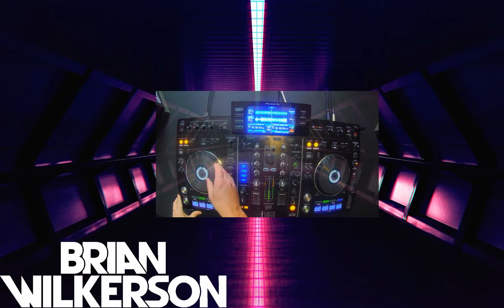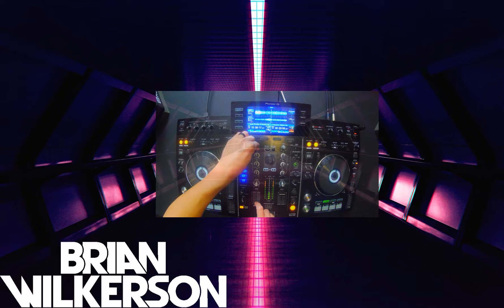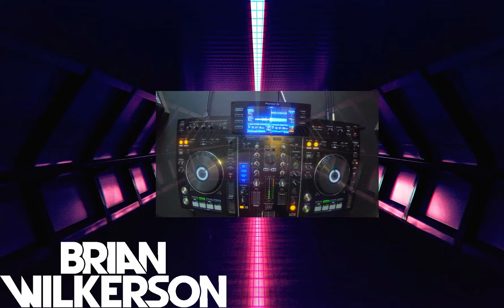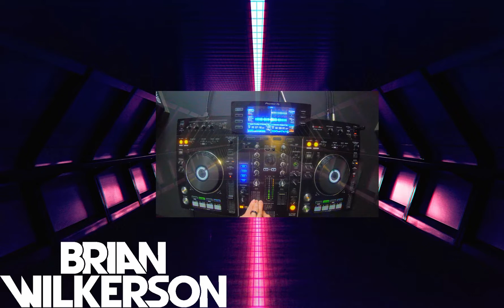Amazing High Energy and Uplifting Trance Mix. Best New Trance Releases January 2021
What's up TranceFamily! I work hard with putting these together, promoting artists and labels and since monetization is not enabled on my channel and if you like my work you can always help support the channel by clicking on the donate link below.

We got our new overhead camera setup done. Lot's of changes and extra stuff is coming your way and you wont want to miss it!

We recently took our next step into the music work we are now part of the A&R team for Interflow records. We are so excited to help this established label get even bigger. If you or you know anyone who's produce you should send them my way.

Tune into our show (The Journey Sessions)on 1Mix Radio every 1st,2nd and 4th Sunday of the month at 1600GMT, 0900MST, 11EST on

1Mix Radio:
1mix.co.uk

Alex Mazel - Still Alive (Simon Fischer presents Nonlinear Endorphine Remix) on Aural Sonic
4:52 -  Distant Identity - Saturn (Extended Mix) on Sundance Recordings
10:26 - Ash Kunelius - Sadulang (Original Mix) on Gert Records
15:32 - Thomma & Daniela Presta - Only For You (Bardalimov Remix) on Premier League Recordings
19:14 - Ryan Lambert - Virtual Society (Extended Mix) on Sundance Recordings
24:28 - Atragun & Second Mars - Decade (London & Niko Extended Remix) on Sundance Recordings
31:18 - Marco Mc Neil - Everything Counts (Original Mix) on Sundance Recordings
36:40 - DaWTone - For Peace (Original Mix) on Yeiskomp Recordings
39:26 - Fearless - Nemesis (Extended Mix) on Redux 138
43:11 - Z3phyr - All You've Got (Extended Mix) on Redux Fantasy
48:13 - Ben van Gosh - Feel Free (Original Mix) on Aural Sonic 138
51:39 - Matthias Bishop - Fireworks (Original Mix) on Aural Sonic 138